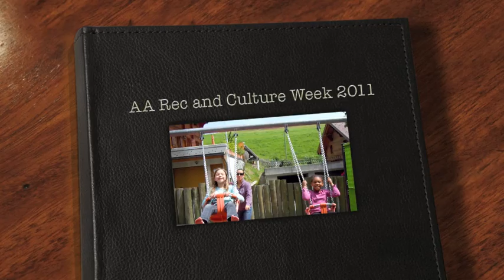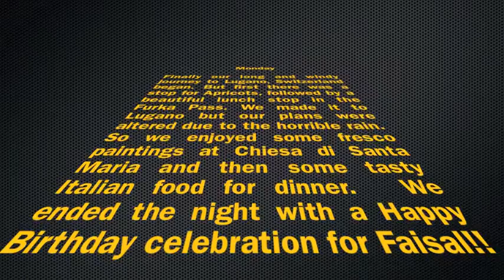SIS AA Rec and Culture Week 2011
Fun was had with kids the 8-12 year old kids at Summer in Switzerland!!